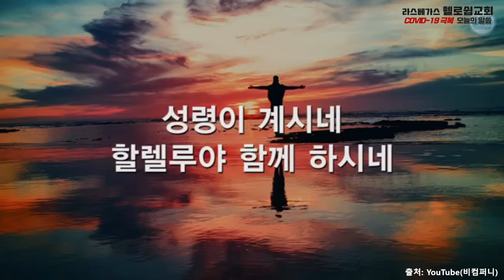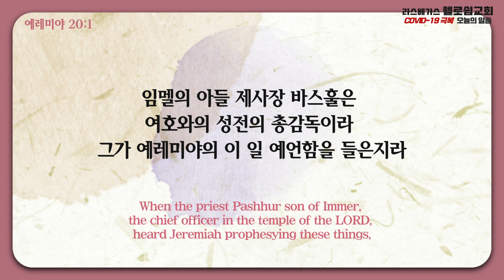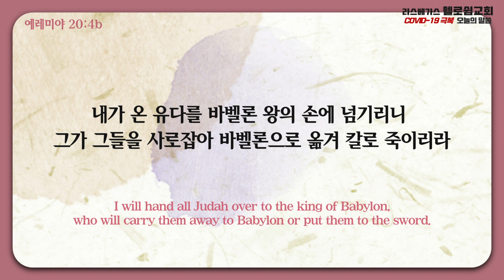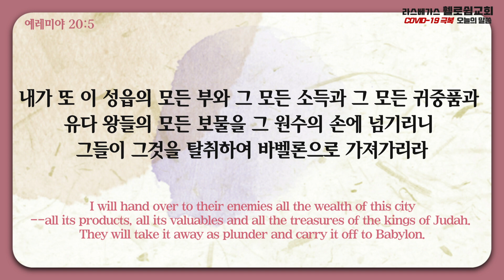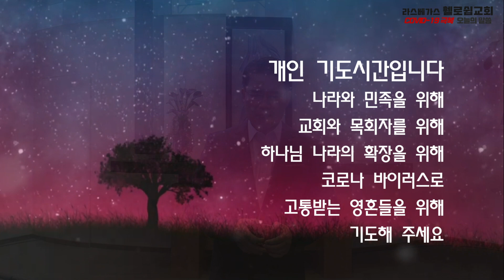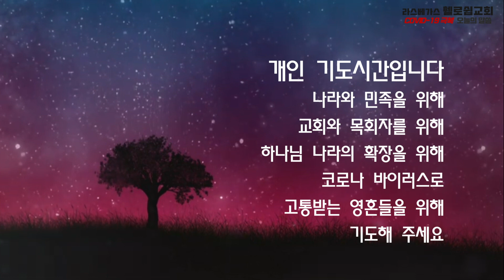2021년 3월 9일(화) 라스베가스 휄로쉽교회 (오늘의말씀:김태상 목사)